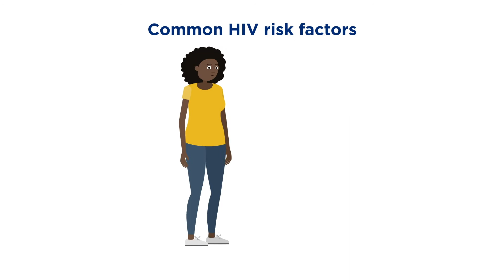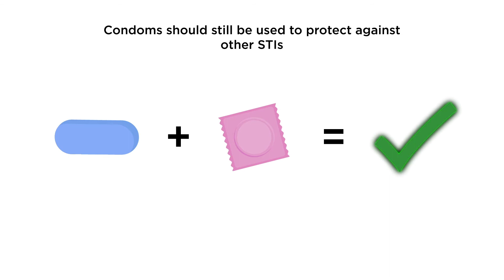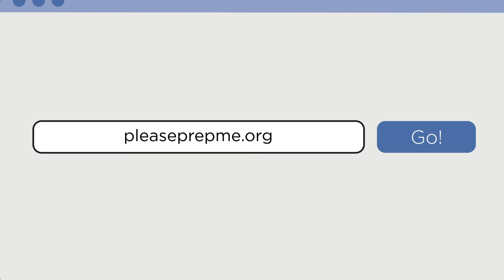Preventing HIV in Women with Pre-Exposure Prophylaxis (PrEP)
How can you protect yourself from HIV? This animation explains everything you need to know about HIV pre-exposure prophylaxis (PrEP) for women: a pill that is over 90% effective at preventing HIV among women when taken daily.